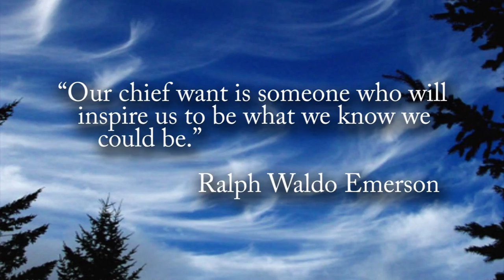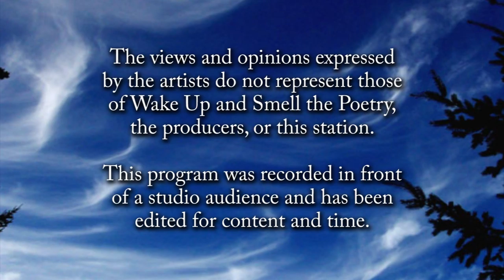Richard Fox, April 2016